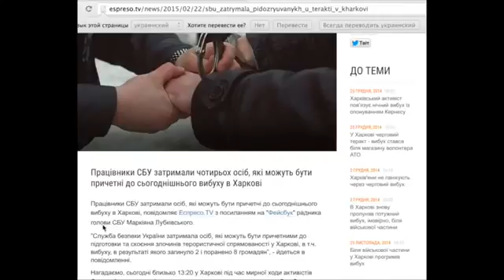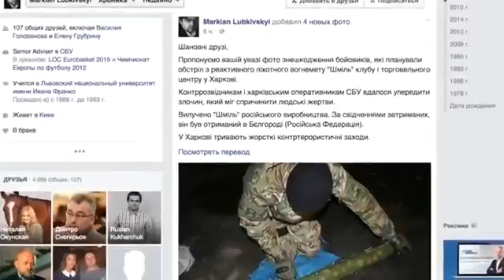Sagen sie, wir werde Deutschland wieder groß machen! Anschlag Charkow Russland Schuld!! Da sind ab